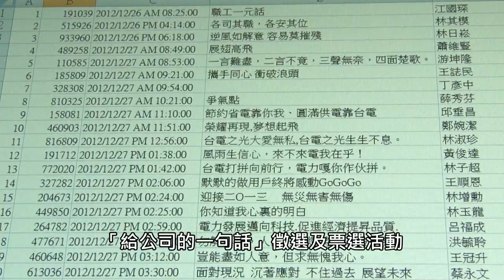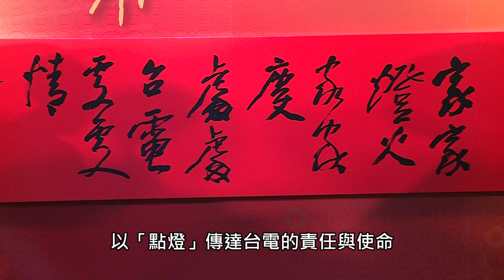將台電人心聲化為字句 台電員工票選十大金句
將台電人心聲化為字句，由同仁票選出十大金句，並在新春團拜活動中揭曉，已成為台電特色企業活動。2014年金句「家家燈火家家慶、處處台電處處情」傳達台電責任與使命。